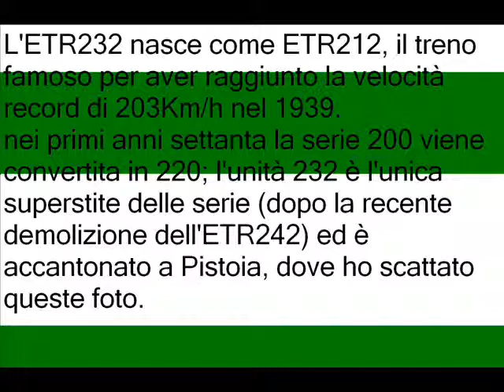Fotografie al Polifemo ETR232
Ecco lo splendidio ETR232 Polifemo (ex ETR212) il treno che nel 1939 viaggio a 203Km/h battendo il record mondiale di velocità.
oggi ben preservato (ma un poco sporco) nel deposito rotabili storici di Pistoia, e visto che una volta tanto stava in bella mostra (e non dietro a una staccionata) ho pensato di scattare queste foto (con un mezzo di fortuna), buona visione!